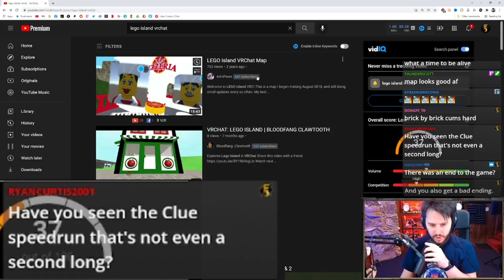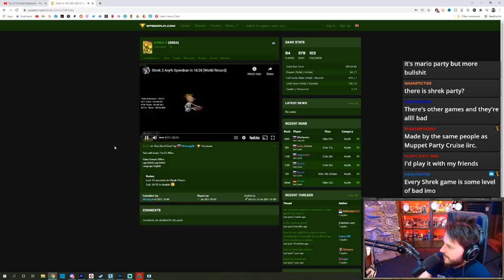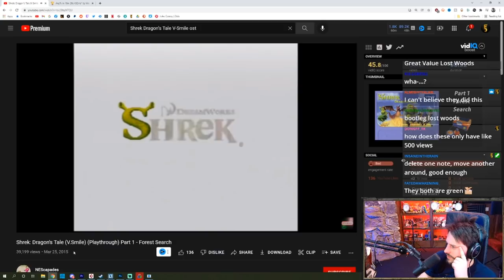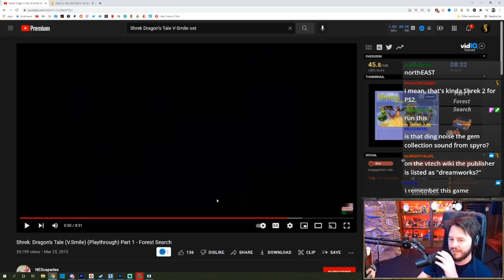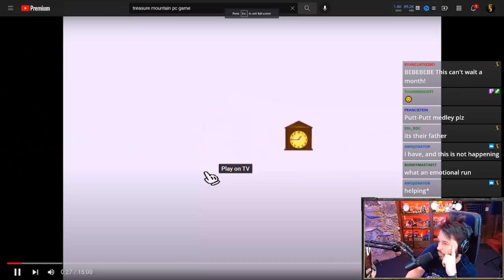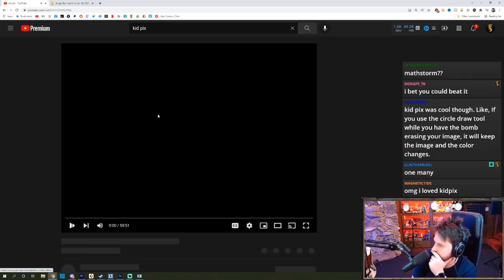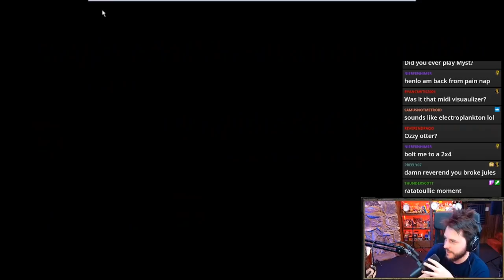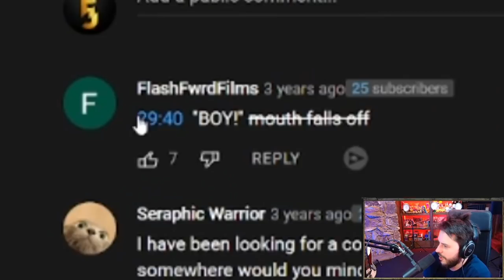You won't believe what game stole Ocarina of Time music...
Who's that pokemon in the thumbnail? (it's shrek)